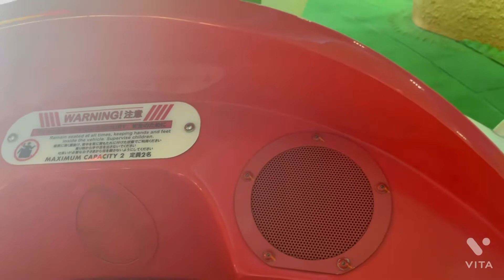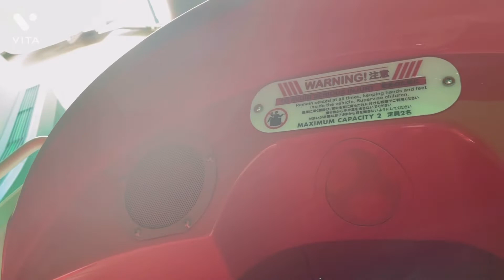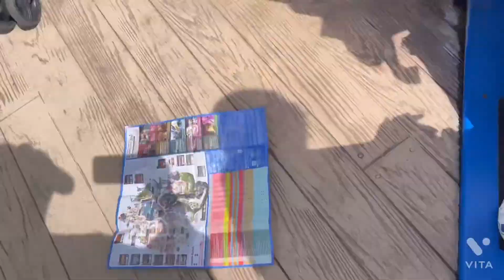【ゲイカップル】マリオ世界へレッツゴー‼️ゲイカップル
こんにちは@bunnies0210 です。
今回はユニバーサルデート、ニンテンドーワールドへ
手繋ぎたいけど繋げない
次回は、ホテル風景などあげていけたらと思います。
イチャイチャ系あるかもしれない。笑